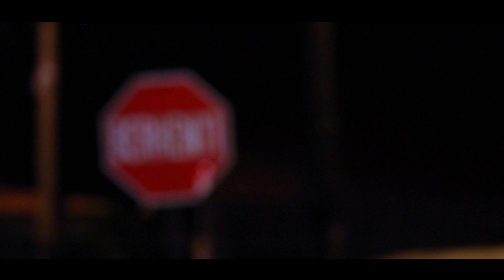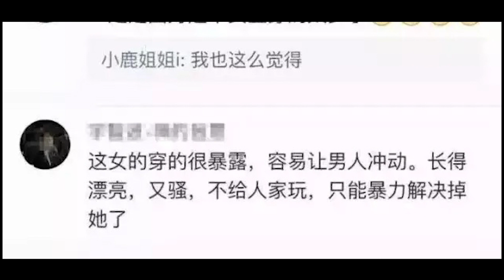【作品】《小白裙》人生第一次指导的作品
这部影片是我的第一部作品，之所以会选择命名为《小白裙》是因为白色本身对我来说就是寓意着纯洁干净的形象，当一件纯洁干净的小白裙穿在女性身上的时候，大家可能又会带着有色的眼光去看待一件平白无奇的小白裙。拍这部影片是想让大家知道在这个年代大家都是穿着自由的时代，有时候不是说你穿的很短很露就是被强奸就是活该，何尝穿的保守的人就一定不会被强奸还是遭祸害吗？

【领衔主演】
   TANJIE

【AHBENG演员】
   WEIHAO
   RENJING
   JIANYI

【路人演员】
  YUANZHANG
  WENXIN
   DAPHNE
  LEONARD

【爸妈演员】
  XINYI
  LIAO

*再次感谢所有演员及幕后工作人员的努力

对于这部影片有什么评价，欢迎留言，小弟我会虚心学习，感谢大家！